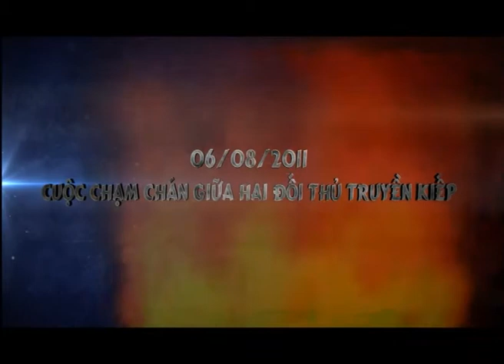QC Trailer Sieu cup Italy 1'05s